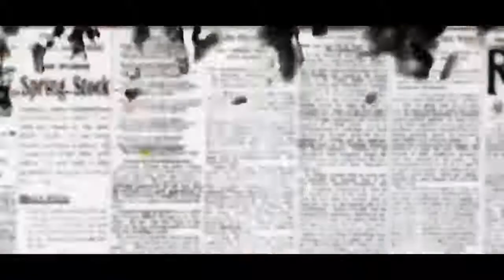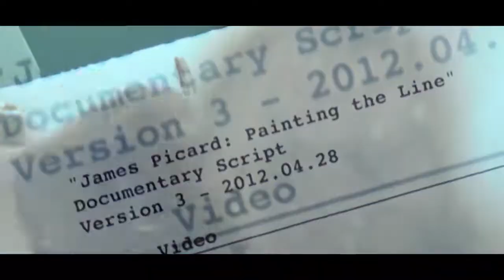HOW to be a SUCCESSFUL ARTIST JAMES PICARD